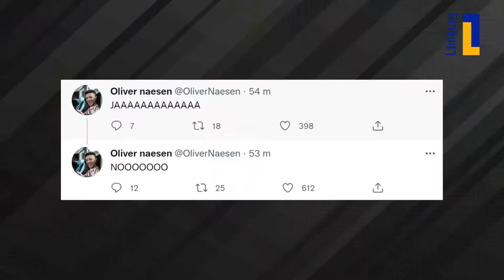Amstel Gold Race 2022 met Demi Vollering, Rob Ruijgh, Maurice de Heus